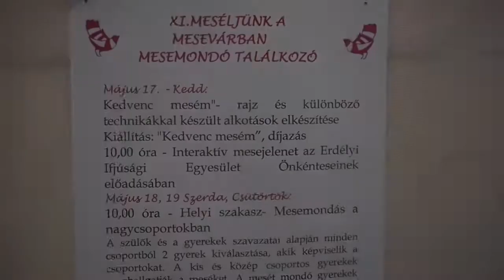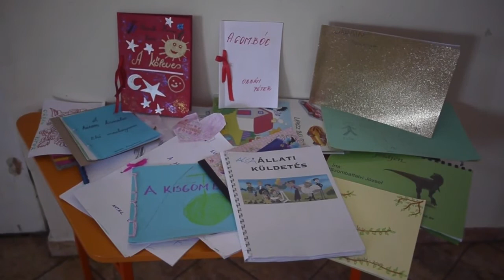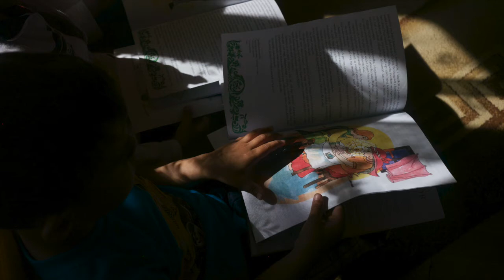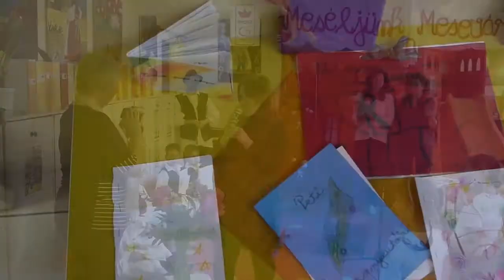Mesemondóverseny a Mesevár Napköziotthonban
2016. május 19-20-án a nagycsoportosok meséltek egymásnak, szüleiknek és az óvónéniknek a keresztúri Mesevár Napköziotthonban.